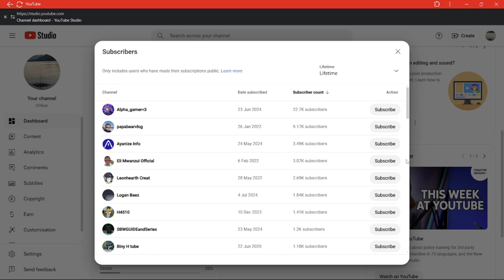How To See Your Subscribers on YouTube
This method is fast and lets you easily see your YouTube subscribers. Your subscribers are very important to your youtube channel, so it is important to see your audience, so you can see everyone who is subscribed to you with subscriptions on public with this method!